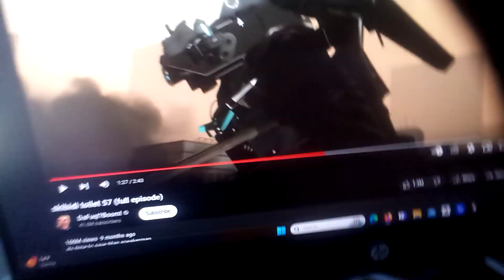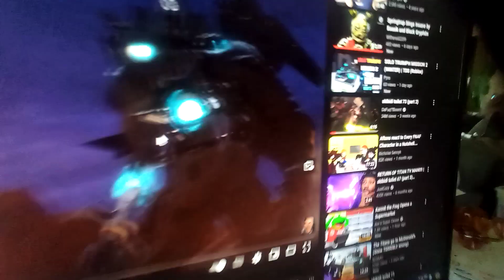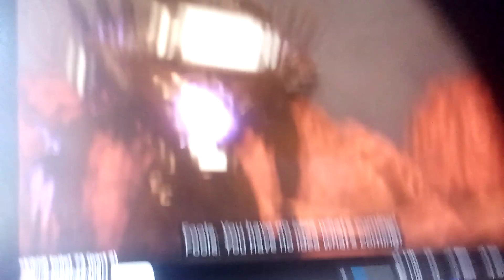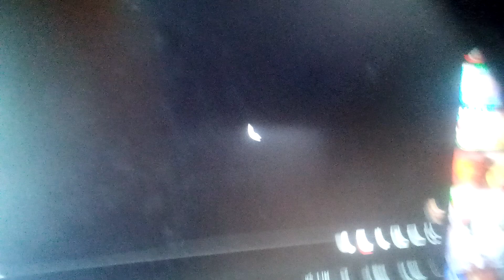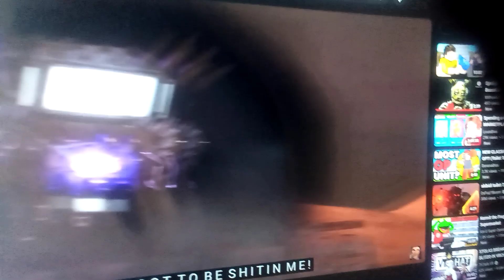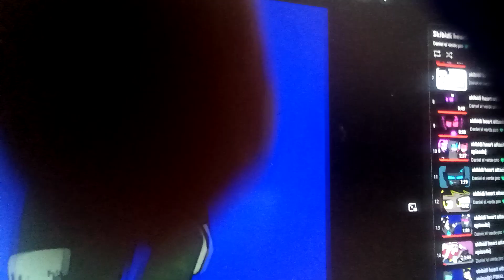What if Titan cameraman got infected (part 1) (Redo)